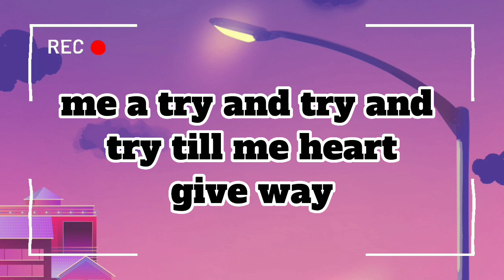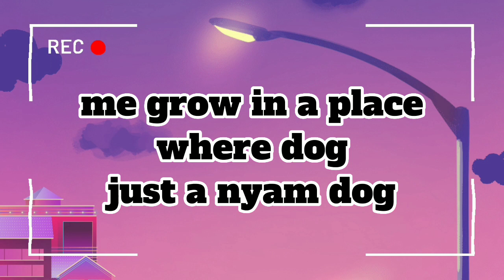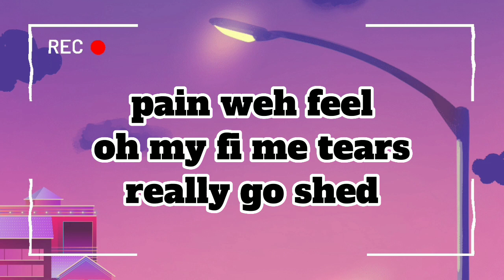Silk Boss Mommy Nuh Worry Lyrics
Lyric Video For Silk Boss Mommy Nuh Worry